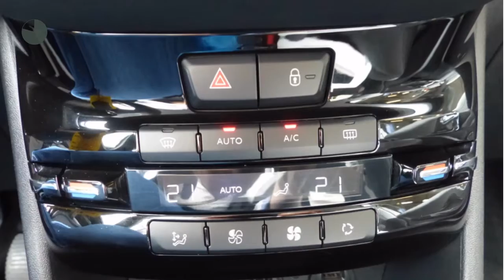Peugeot 208 1.2 ENVY 82PK 5DRS Navi Cruise Clima LM velg